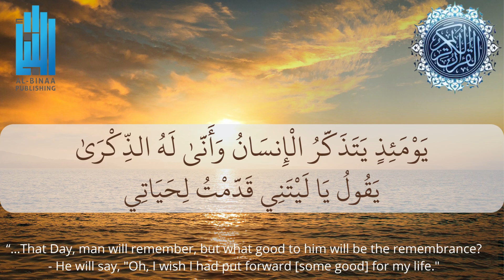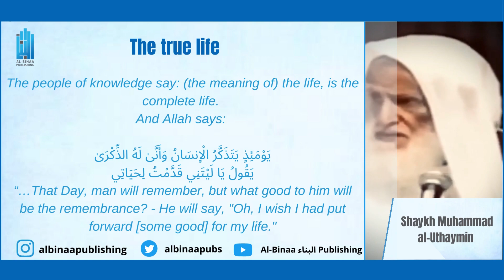The true life | Shaykh Muhammad al Uthaymin